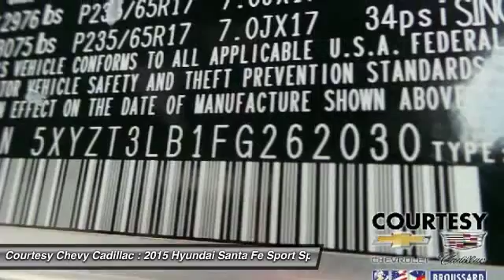2015 Hyundai Santa Fe Sport UN2008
2015 HYUNDAI SANTA FE SPORT Broussard, LA
Stock# UN2008

Wireless Streaming, Wheels: 17  x 7  Aluminum Alloy, Variable intermittent wipers, Urethane Gear Shift Knob, Turn-By-Turn Navigation Directions, Trip computer, Transmission: 6-Speed Automatic w/SHIFTRONIC -inc: lock-up torque converter and manual shift mode, Transmission w/Driver Selectable Mode, Tires: P235/65 R17, Tire Specific Low Tire Pressure Warning. This Hyundai Santa Fe Sport has a strong Regular Unleaded I-4 2.4 L/144 engine powering this Automatic transmission.

*Experience a Fully-Loaded Hyundai Santa Fe Sport *
Tailgate/Rear Door Lock Included w/Power Door Locks, Systems Monitor, Strut Front Suspension w/Coil Springs, Steel Spare Wheel, Stain-Resistant Cloth Seating Surfaces -inc: Yes Essentials fabric, Single Stainless Steel Exhaust, Side Impact Beams, Remote Releases -Inc: Power Fuel, Remote Keyless Entry w/Integrated Key Transmitter, Illuminated Entry, Illuminated Ignition Switch and Panic Button, Rear Cupholder, Rear child safety locks, Radio: AM/FM/SiriusXM/CD/MP3 Audio System -inc: full dot LCD screen, 6 speakers, free SiriusXM activation and 3 month trial subscription, iPod/USB/aux jack in front center console and Bluetooth hands-free phone system, Radio w/Seek-Scan, Clock, Speed Compensated Volume Control, Steering Wheel Controls and Voice Activation, Power Rear Windows and Fixed 3rd Row Windows, Power Door Locks w/Autolock Feature, Power 1st Row Windows w/Driver And Passenger 1-Touch Up/Down, Perimeter alarm, Outside temp gauge, Outboard Front Lap And Shoulder Safety Belts -inc: Rear Center 3 Point, Height Adjusters and Pretensioners, Multi-link rear suspension w/coil springs.

*Driving Away with This Hyundai Santa Fe Sport Doesn't Mean Compromising On Quality *
According to Carfax's history report: Carfax One-Owner Vehicle, No Damage Reported, No Accidents Reported.

*Expert Reviews!*
As reported by The Manufacturer Summary: With the Hyundai Santa Fe Sport's capability, comfort and substantial design, there's plenty to go around. The standard 190 horsepower 2.4L engine is a high-tech wonder. It features Dual Continuously Variable Valve Timing and Gasoline Direct Injection. Or upgrade to the 2.0L turbo engine that pumps out 264 horsepower and 269 lb.-ft. of torque. The engines are mated to a 6-speed automatic transmission with SHIFTRONIC and both engines come with the option of Active Cornering Control All Wheel Drive. With Driver Selectable Steering Mode you can adjust steering sensitivity between 3 different modes. Santa Fe offers a suite of available premium features including a panoramic sunroof, Proximity Key with electronic push button start, ventilated front seats, leather seating surfaces, leather-wrapped steering wheel and shift knob, a heated steering wheel and dual-zone automatic temperature control with CleanAir Ionizer. Sight and sound enhancements include an 8-inch touchscreen plus navigation system, or a 4.3-inch touchscreen color display with rearview camera. An Infinity Logic 7 Surround Sound Audio System with 550 watts and 12 speakers is also available. Hyundai's innovative Blue Link system is standard on Santa Fe and has an array of features to make life easier. Connect to Blue Link through smartphone, a web application or an in-car system to start your vehicle remotely, locate a gas station, find a shortcut, learn about mechanical issues, call for help and more. Hyundai has loaded Santa Fe with brilliant safety features, including a driver's knee airbag, lane change assist and rear parking assistance system, hands-free smart liftgate with auto open, Hillstart Assist Control and Downhill Brake Control.

Test drive this must-see, must-drive, must-own beauty and get a hassle-free deal today at Courtesy Chevy Cadillac, 1345 S Evangeline Thruway, Broussard, LA 70518.